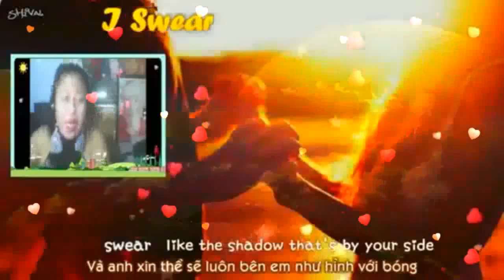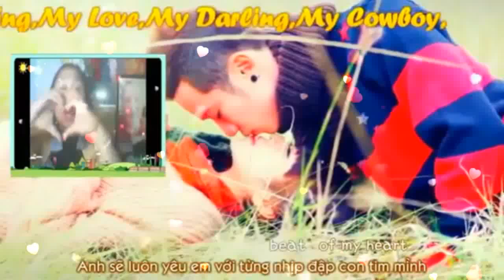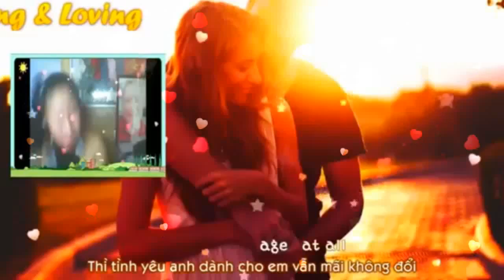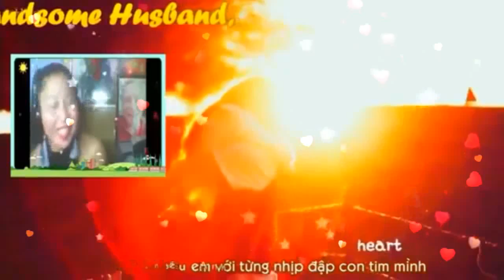I SWEAR (LYRICS)MY VERY HANDSOME HUSBAND,DR.BARRY SORENSON! LOVE U MORE MABUHAY!!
I Swear My Gwapo, My Love,My Darling,My Cowboy,My Sweet,Caring And Loving Very Handsome Husband,DR.BARRY SORENSON! By The Moon And The Stars In The Sky...And I Swear Like The Shadow That's By Your Side...I See The Questions In Your Eyes...I Know What's Weighing On Your Mind You Can Be Sure I Know My Part 'Cause I Stand Beside You Through The Years...You'll Only Cry Those Happy Tears And Though I Make Mistakes I'll Never Break Your Heart And I Swear By The Moon And Th Stars In The Sky I'll Be There..I Swear Like The Shadow That's By Your Side I'll Be There For Better Or Worse Till Do Us Part...I'll Love You With Every Beat Of My Heart And I Swear..I'll Give You Everything I Can...I'll Build Your Dreams With These Two Hands We'll Hang Some Memories On The Wall And When ( And When) Just The Two Of Us Are There You Won't Have To Ask If I Still Care 'Cause As Time Turns The Page My Love Won't Ever Age At All...And I Swear By The Moon And The Stars In The Sky I'll Be There...I Swear Like The Shadow That's By Your Side...I'll Be There For Better Or Worse Till Death Do Us Part I'll Love With Every Single Beat Of My Heart And I Swear By The Moon And The Stars In The Sky I'll Be There...I Swear Like Shadow That's By Your Side I'll Be There For Better Or Worse...Til Death Do Us Part I'll Love You With Every Single Beat Of My Heart...I SWEAR My BABY,My Love,My Darling,My Sweet,Caring And Loving Very Handsome Husband,DR.BARRY SORENSON! I Love You Too...From The Bottom Of My Heart! My Love Grows Strong Deeper And Deeper For You Mahal Ko! I Love You Too...With Every Beat Of My Heart,Every Breath I Take,Every Move I Make,I Love You Too...More Than Words Can Say Mahal Ko! I Love You More And More ..HUG...You So Close. All My Sweetest Love,Hug And Kisses...Always Special For You Only Till The End Of Time! Millions,Billions,Katrillions Muahhhhh